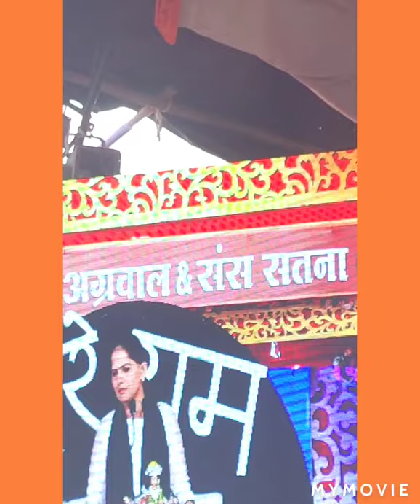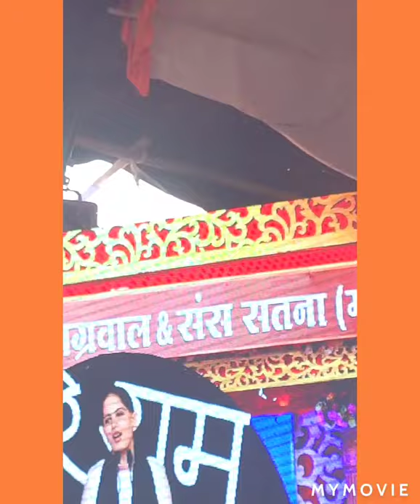भागवत कथा satna jaya kisori ji